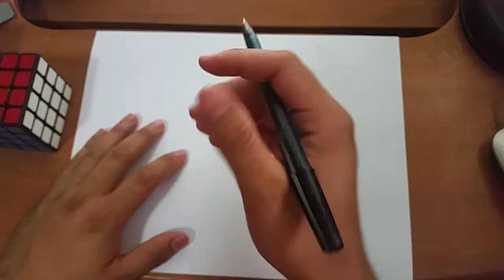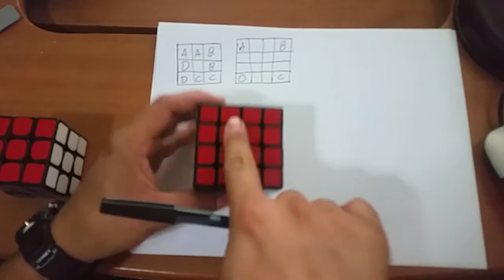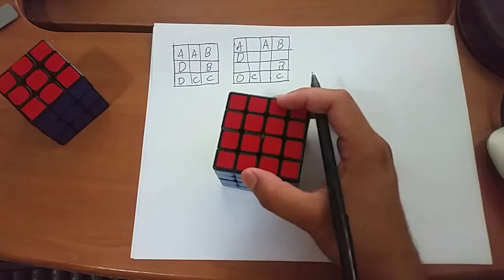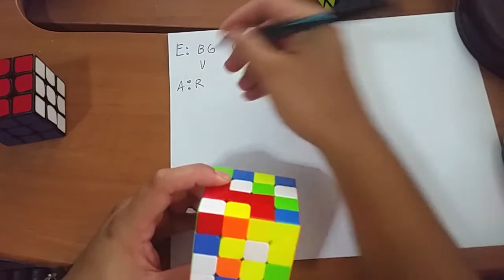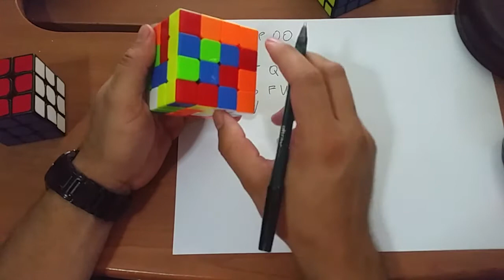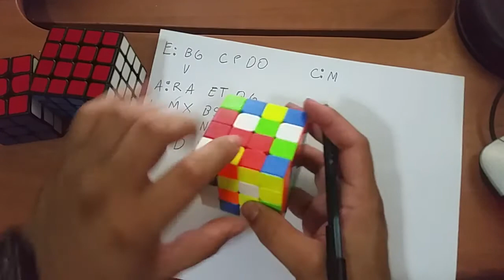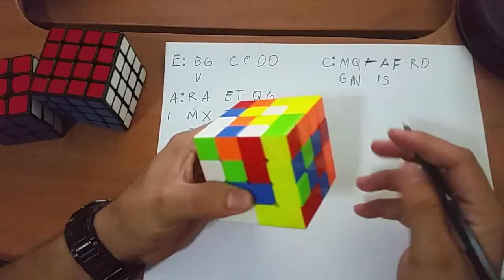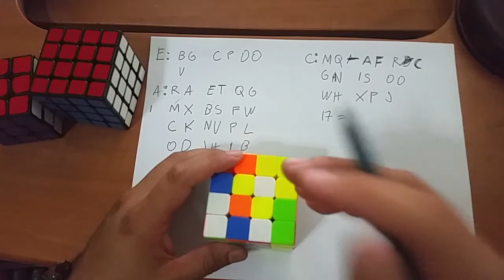TUTORIAL PARTE 1: Armar cubo de Rubik 4x4 sin ver r2/u2 Esquema/Memorizacion. [Joel Hernández].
Scramble: D B' L' R B' Rw U' L B2 F' R' Fw' L Fw' Rw' F2 Uw2 L F L' R' F' Fw2 U' R2 Fw' L B R2 Uw2 B Rw' R D' L D' L Fw2 Uw2 B'